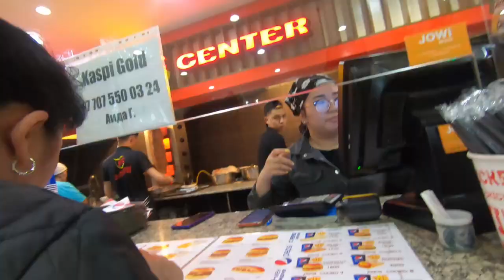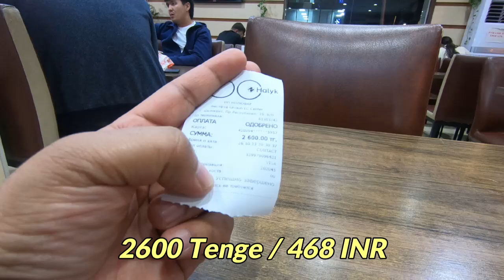How’s the night life in Shymkent ? | Walking tour of Shymkent city in the night (Kazakhstan)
This is my 10th video of my Kazakhstan 2023 series, In this vlog i am doing a walking tour of Shymkent city in the night (Kazakhstan)